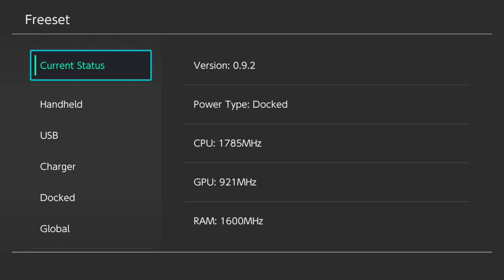DRAGON QUEST XI S: Echoes of an Elusive Age Switch OC+Mod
Всем привет! В данном видео посмотрим как работает игра DRAGON QUEST XI S: Echoes of an Elusive Age на разогнанной консоли Nintendo Switch. Так же для игры был использован Graphics mod от уважаемого ECLIPSE00074 за что ему огромная благодарность за проделанную работу! Switch разогнан до частот :CPU 1785/ GPU 921/ RAM 1600.

Улучшение графики для Dragon Quest XI S Echoes of an Elusive Age
Для версии 1.0.1

Изменения:
- Разрешение в портативе увеличено с 720p до 900p (так как макс. порог около 80% и его нельзя изменить)
- Фильтрация текстур изменена с линейной на анизотропную [Портатив/Док]
- Увеличена дальность прорисовки теней [Портатив/Док]
- Увеличена дальность прорисовки объектов [Портатив/Док]